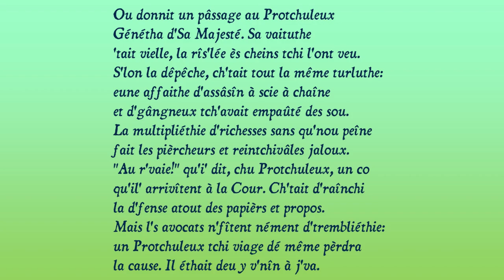Ou donnit un pâssage au Protchuleux